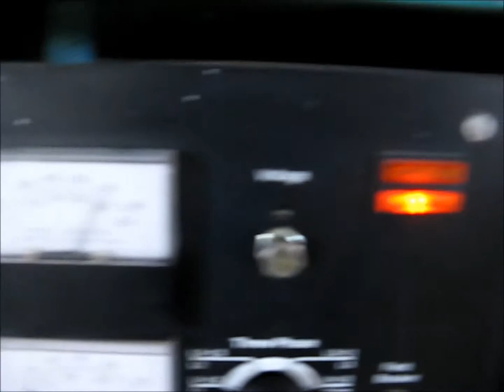Onan 30 EK generator for sale | sold at auction February 20, 2013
Onan 30 EK generator
685 hours on meter
Spec L30728R
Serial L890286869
LPG vapor or natural gas
120/240V single phase
12 lead generator
Single or three phase with full 30 KW
120/240 VAC output on single phase
Unit mounted 175 amp main breaker
Detector 12 controls
AC meters
Engine gauges
Coolant heater
Exhaust flex and exhaust silencer
Onan OT III automatic transfer switch
Model OTCU 225B 15G
Spec 15G
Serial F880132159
120/240 single phase 225 amp
Inside cabinet
Programmed transition
Battery charger
Seven day exerciser clock
O and M manuals
Remote alarm annunciator with operators manual
Battery is not included
Fuel line is not included

It was located in Newton, KS, and we sold it to the highest bidder for $6,160.